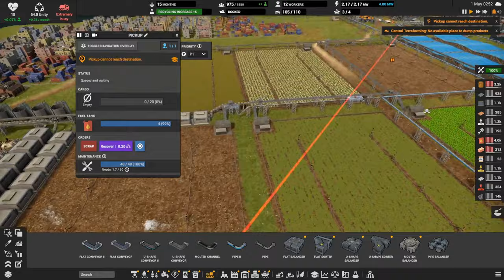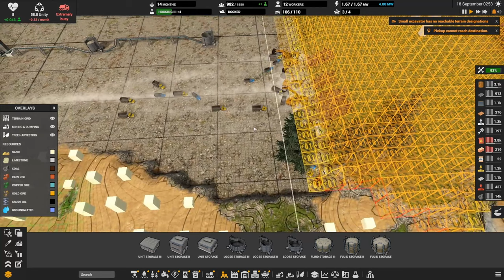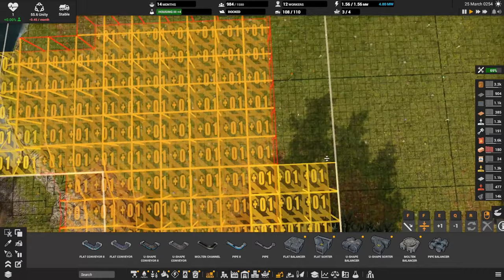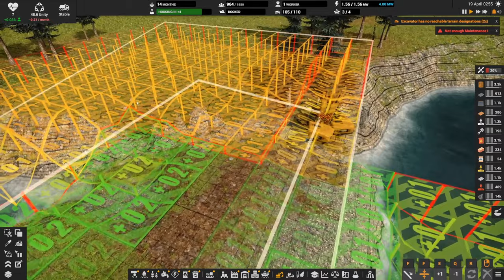Finally reworking our oil depot! Let's Play Captain of Industry s05 e44